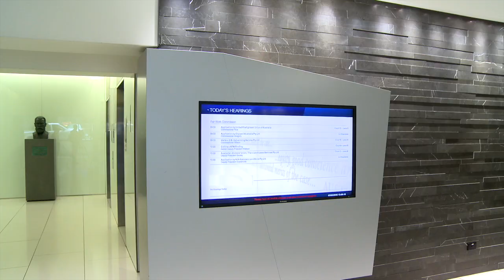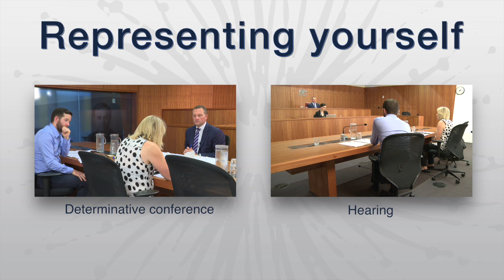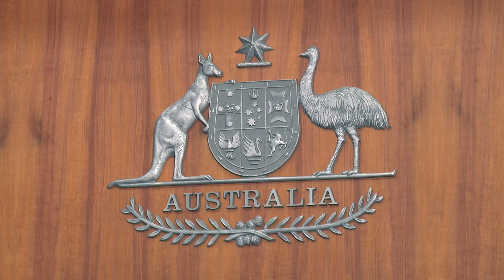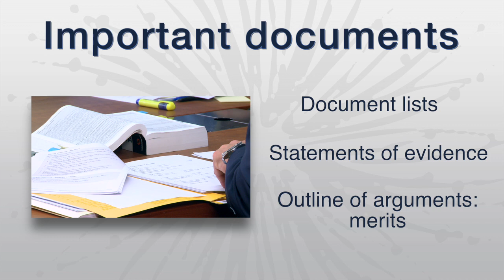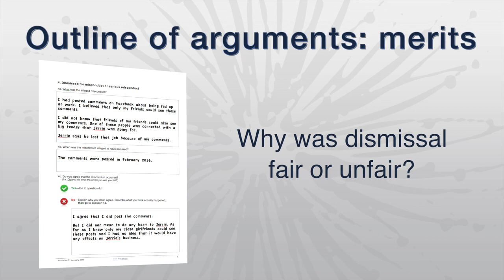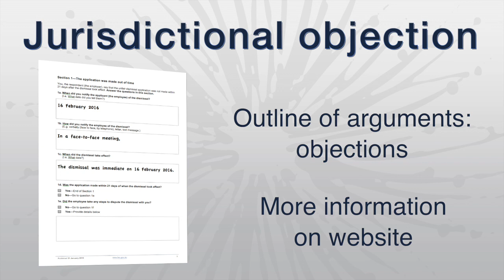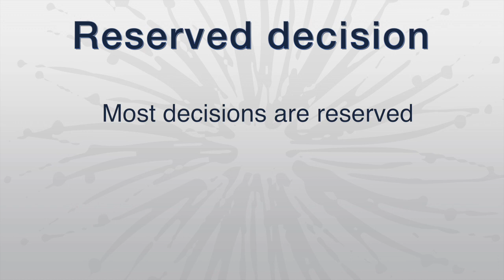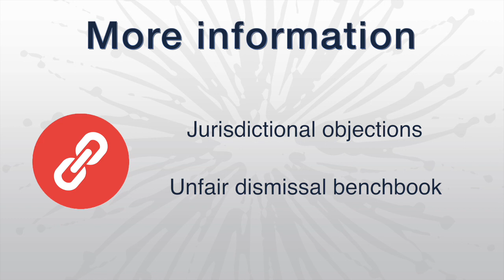Representing yourself at a determinative conference or hearing